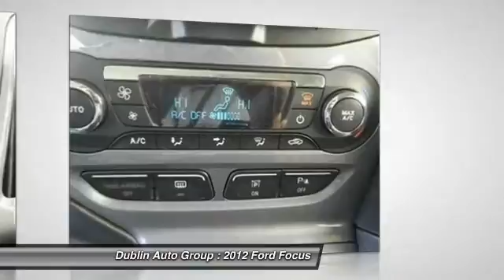2012 Ford Focus at Dublin Auto Group in Dublin for sale in Dublin, CA - Dublin Chevrolet,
2012 Ford Focus  - Stock#: G4620 - VIN#: 1FAHP3N24CL452696

Check out this 2012 Ford Focus.   Focus Titanium, 4D Hatchback, 2.0L I4 DGI Ti-VCT PZEV, FWD, Oxford White, and One Owner Carfax. The Dublin Chevrolet EDGE! Wont last long! Are you interested in awell-loved car? Then take a look at this wonderful-looking and fun 2012 Ford Focus. Remarkable performance with very good fuel economy. Contact the dealership today.